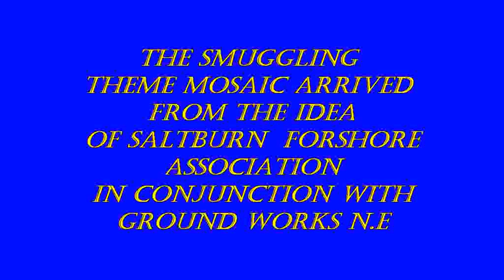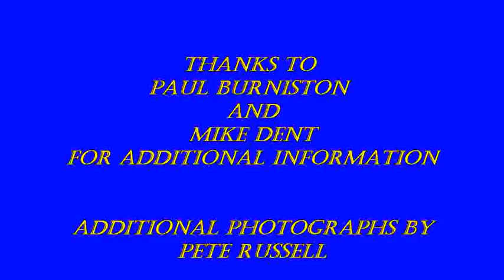Saltburn smuggler mosaic unveiling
On 12th November 2012 a mosaic depicting Saltburns smuggling heritage was unveiled at the lower carpark at Saltburn by the sea Cleveland. This is a selections of photographs taken on the day and attended by members of the public,friends of saltburn forshore and Marske Fishermen's Choir.